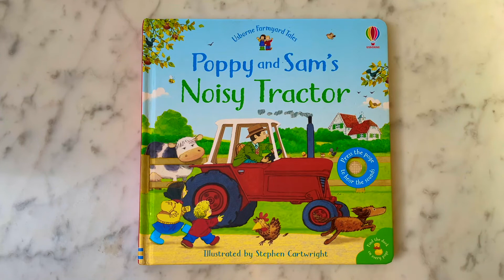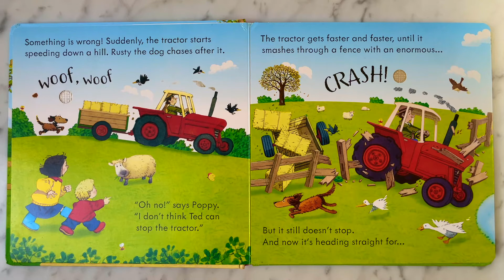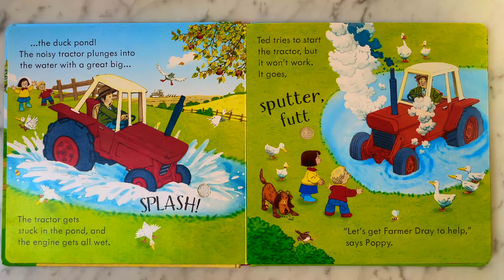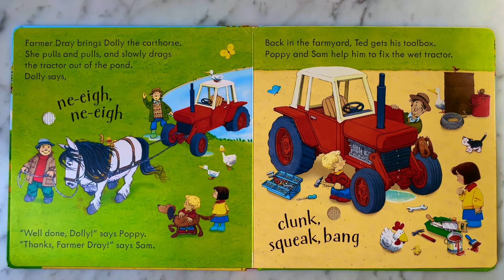Poppy and Sam's Noisy Tractor - Usborne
Reading "Poppy and Sam's Noisy Tractor - Usborne"